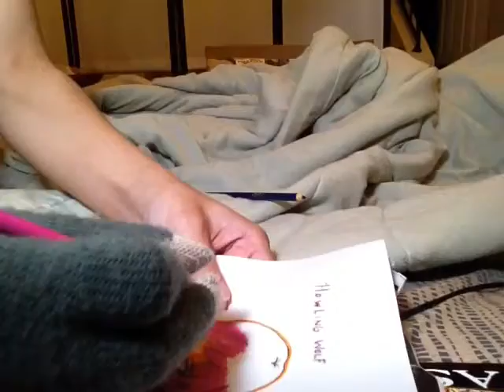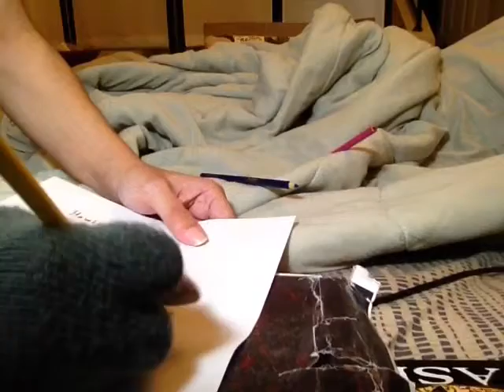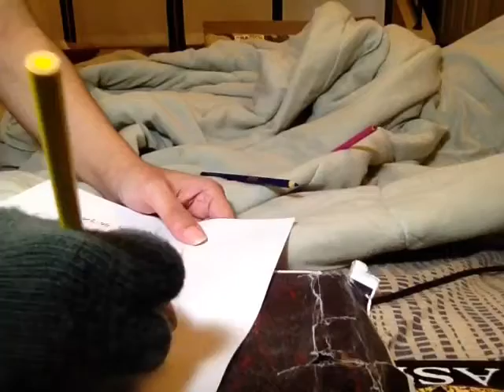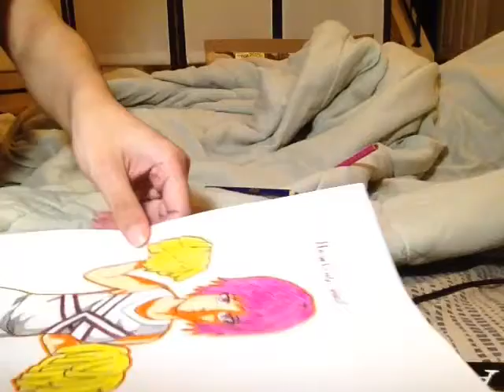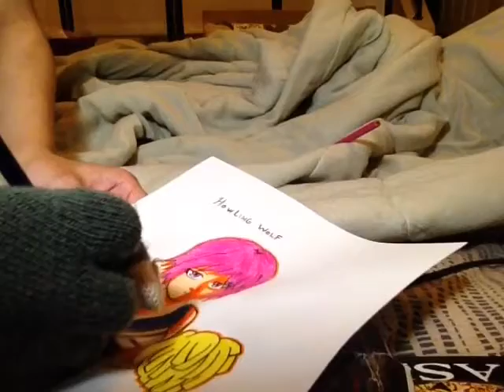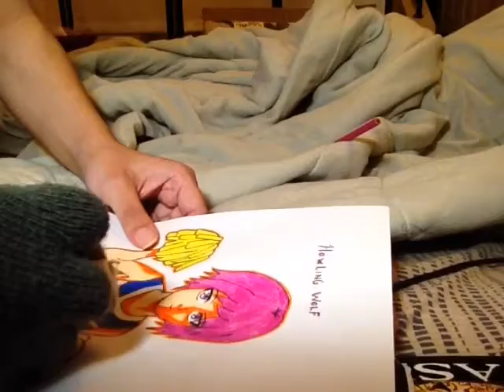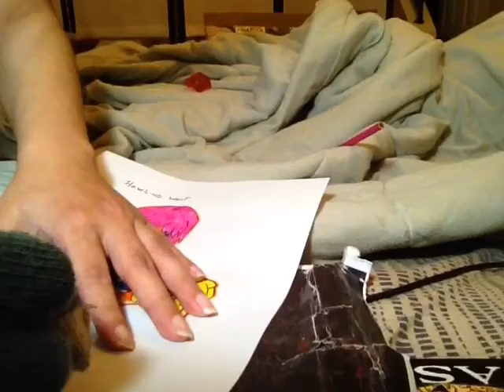Coloring anime cheerleader sample 8